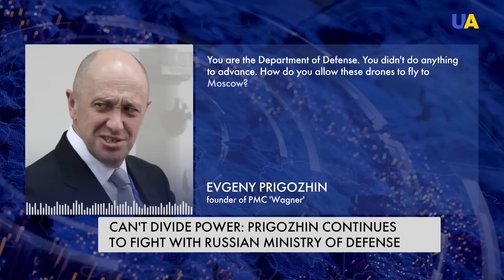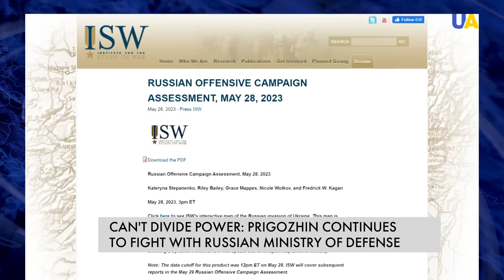Battle between PMC Wagner chief Prigozhin and Russian Ministry of Defense: who will win?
The head of the PMC 'Wagner' demanded to investigate the crimes of the leadership of the Russian Ministry of Defense. Yevgeny Prigozhin sent letters to the prosecutor's office and the investigative committee of Russia. According to Reuters, Prigozhin's statement is the toughest public challenge to Russian Defense Minister Sergei Shoigu and Chief of the General Staff Valery Gerasimov. Recently, Prigozhin directly accused the Federation Ministry of Defense of inaction. What is his goal - our correspondents found out.